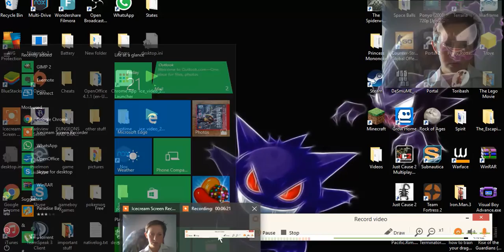I FAILED AGAIN - Rock of Ages #3